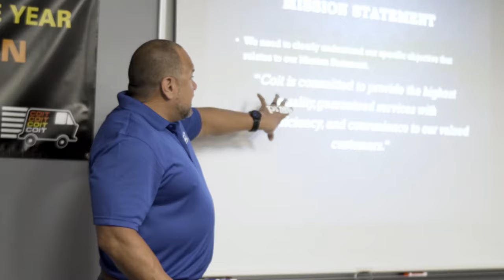COIT's Hiring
COIT Cleaning & Restoration, a national brand with more than 70-years in the industry is looking for top talent. Make your move today.